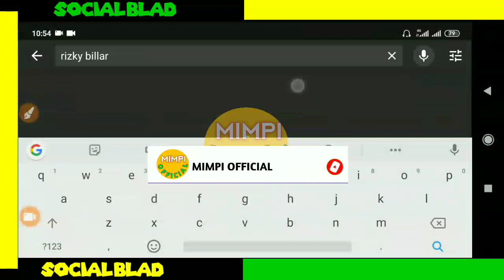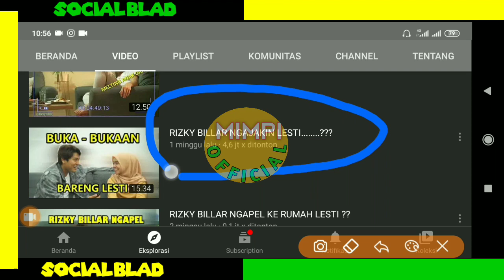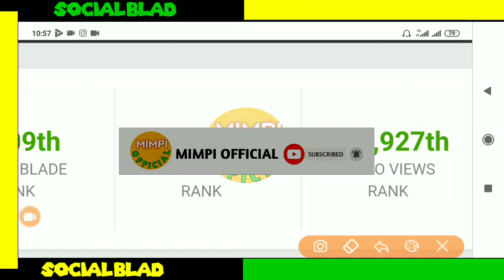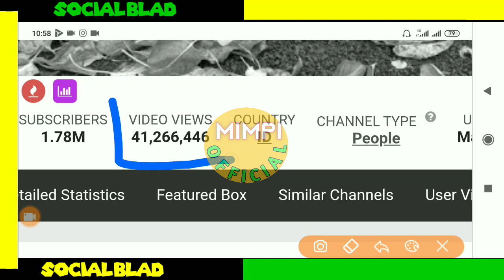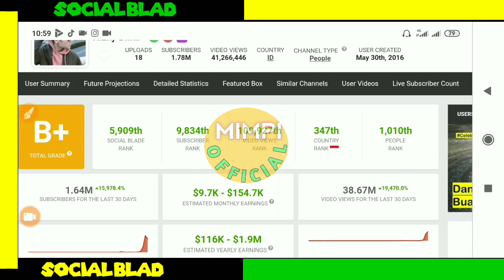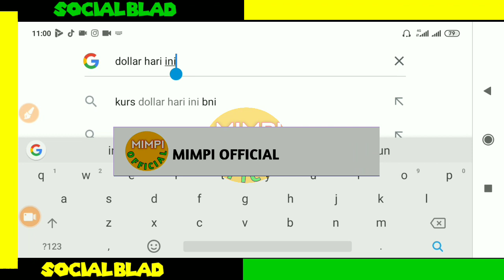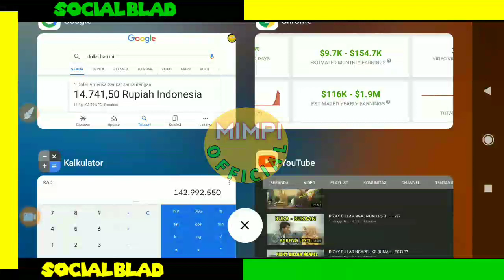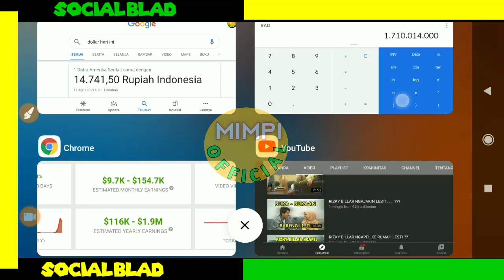Modal Menikah?? Gaji Rizky Billar Dari YouTube Naik Drastis..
VIDEO LAINYA..

klarifikasi Lesti,kulepas dengan iklas Lesti dan Rizky billar,Rizky billar melihatmu bahagia, lesti dan Rizky billar pacaran,